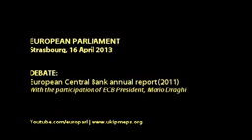Central bankers and lackey bureaucrats should be tried for financial crimes Godfrey Bloom MEP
• European Parliament, Strasbourg, 16 April 2013

• Speaker: Godfrey Bloom MEP, UKIP (Yorkshire & Lincolnshire), Europe of Freedom and Democracy (EFD) group

• Debate: European Central Bank annual report (2011)
Report: Marisa Matias (A7-0031/2013)
- Report on 2011 Annual Report of the European Central Bank
[2012/2304(INI)]
Committee on Economic and Monetary Affairs
In the presence of Mario Draghi, President of the ECB